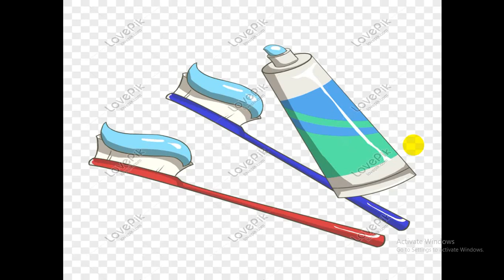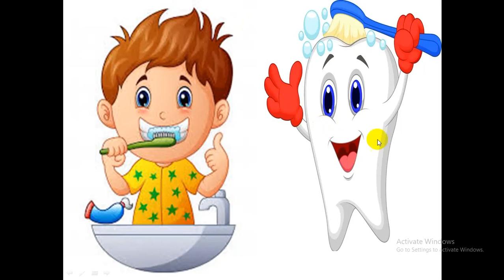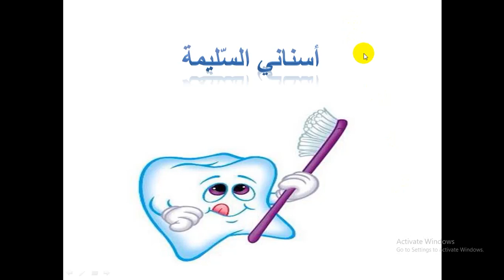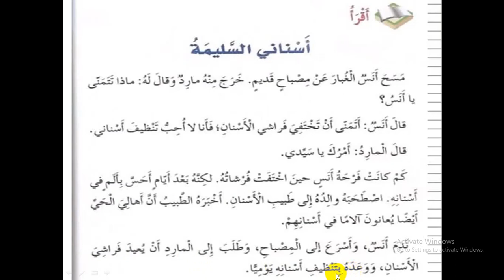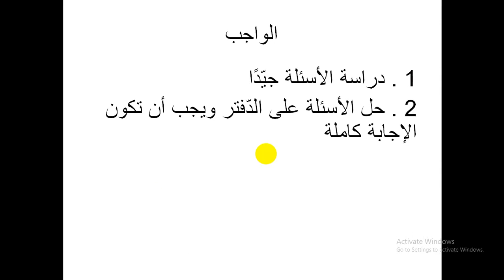الثالث/ اللغة العربية - الدرس الرابع عشر - أسناني السليمة ص ٥٨ + ٥٩ - ماجدة أبو العطا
الثالث/ اللغة العربية - الدرس الرابع عشر - أسناني السليمة ص ٥٨ + ٥٩ - ماجدة أبو العط